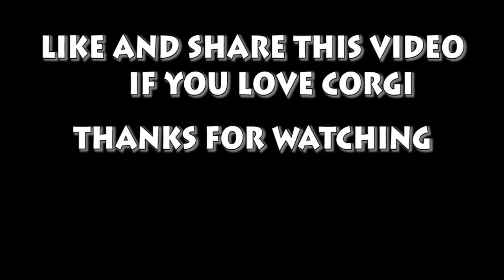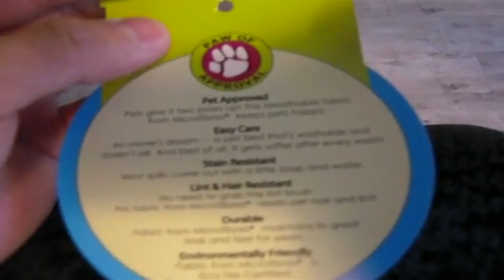Welsh Corgi Pembroke | Topi The WelshCorgi | Lam nhi | Welsh Corgi Pembroke Charmant Seri 26-27